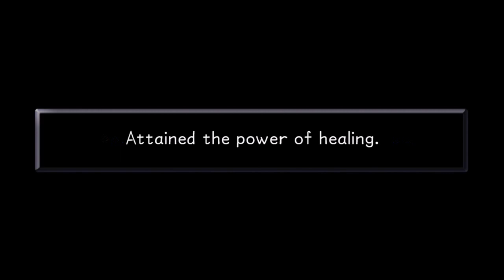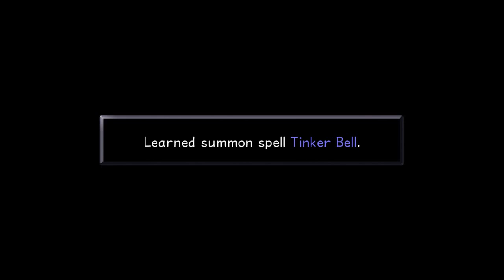FANTASTIC VOYAGE | Let's Play Kingdom Hearts Final Mix Part 18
What up everybody; Bringing you some Kingdom Hearts Final Mix gameplay.

Decided to put up gameplay of one of my favorite series of games I have along with a game that I play a lot of in my childhood and one of the first few games I got for my ps2.

Kingdom Hearts is a action role-playing game that is a blend of Final Fantasy and Disney. It follows the adventures of Sora, a cheerful teenager who fights against the forces of darkness. He is joined by Donald Duck, Goofy and other classic Disney characters who help him on his quest.

Can Sora help Donald and Goofy; Can he find his friends; Can he find Kingdom Hearts and save the worlds. Well, come along and find out.